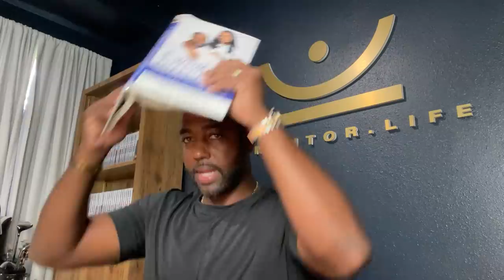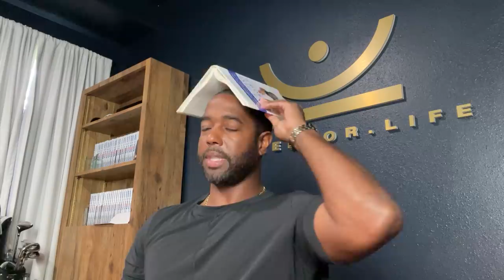Why am I single?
Thank you for uour support! I’d love to continue working with you. Please check below for important links.

If you’re ready to start helping others, please visit the Life Coach Certification: Life Coach Certification Course